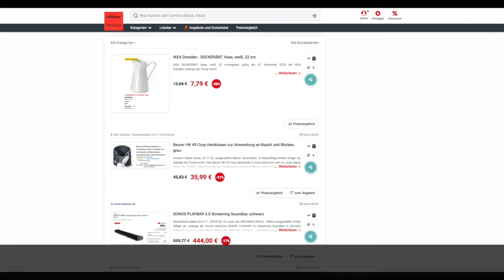Schnäppchen/Billiger des Tages 10.11.20 - Beurer HK 49 Cosy Heizkissen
Heute ist Schnäppchen/Billiger des Tages - Beurer HK 49 Cosy Heizkissen.